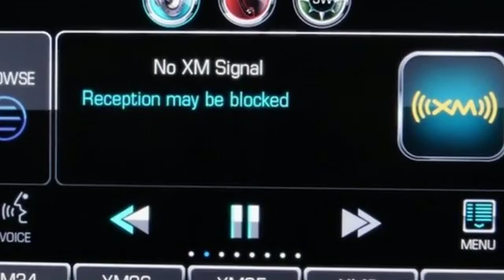Used 2014 Chevrolet Silverado 1500 Minneapolis MN Rogers, MN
Year: 2014
Make: Chevrolet
Model: Silverado 1500
Trim: LT
Engine: EcoTec3 5.3L V8 Flex Fuel
Transmission: 6-Speed Automatic Electronic with Overdrive
Color: White
Interior: Jet Black
Mileage: 87217
Stock #: T1739A
VIN: 1GCVKRECXEZ257239
2014 Chevrolet Silverado - 1500 - LT1 - Summit white with jet black premium cloth seating. 4WD, 6-Speed Automatic Electronic Transmission with Overdrive and a EcoTec3 5.3L V8 Flex Fuel Motor. MyLink color touch radio with rear vision camera. 1 previous owner (see Carfax) vehicle. At Miller Chevrolet- SHOP - CLICK - SAVE @ MILLERCHEV.COM with over 600 vehicles in stock and ready for delivery. There is a reason Miller Chevrolet in Rogers is a Top Chevrolet Dealer in the State of Minnesota. No Games, No Gimmicks, Just great prices. Come see us today for some of the best offers in the twin cities! Online prices do not include state tax, title, license, or dealer documentation fee. Residency restrictions do apply. Please refer to dealer for all details.brbrAwards:br * NACTOY 2014 North American Truck of the Year * 2014 KBB.com Brand Image AwardsbrbrbrReviews:brbr * New, more fuel-efficient engines; improved interior; quiet highway ride. Source: Edmundsbr * While we realize the majority of full-size truck buyers are predisposed towards their favorite brand, the 2014 Chevy Silverado makes a compelling case for itself. From its sophisticated-yet-easy-to-use infotainment system to its surprisingly refined interior, the 2014 Silverado deserves serious consideration from the brand faithful and cross-shoppers alike. Source: KBB.combr * On the outside, the 2014 Silverado looks like the truck you have come to know and trust. In reality, it is all-new from the ground up and more than ready to take on your toughest jobs to show what it can do. The body has undergone a modern makeover making it more chiseled and sleek at the same time. The most dramatic part is the huge stacked double grille in front, complimented with vertically stacked headlights on either side, all outlined in chrome. The bumper has been contoured as well. Also, its tough persona is further accentuated by the geometric lines of its new sculpted fenders and dual power dome hood. The Silverado currently comes in three models: Short Box Crew Cab, Standard Box Crew Cab, and Standard Box Double Cab. Each has six trims with the 1WT as the Base and the LTZ Z71 as the top-of-the-line option. Knowing that it's what's under the hood that counts, the Silverado has new impressive engines for 2014. The 1WT, 2WT, LT, and LT Z71 come standard with the 4.3L EcoTec3 V-6, with 6-speed automatic transmission. The LTZ and LTZ Z71 come standard with the 5.3L EcoTec3 V-8, which is also an option for the other trims. Major improvements have been made inside as well. It is much quieter and roomier than before, and has high quality materials. The center controls have been updated with an improved layout and are easy to reach. Plus, the seats have been redesigned to keep you more comfortable throughout the day. Chevy's MyLink system is an extremely intuitive and helpful system to use. It allows you to control your music, make calls, and navigate to a number of stored destinations all by using your voice. 2WT, LT, and LT Z71 trims get a 4.2-inch color screen to go with it, and the LTZ and LTZ Z71 get an 8-inch color touchscreen. In terms of safety all models come with 4-wheel ABS disc brakes with Duralife rotors, StabiliTrak with Electronic Sway Control and Hill Start Assist. Plus on models LTZ and Higher you can get the added visibility with a Rear View Camera. Source: The Manufacturer Summary

Miller Chevrolet is a premiere Chevrolet Dealer featuring a great selection of New, Used, and Certified Pre-Owned Chevrolet Cars, Trucks, and SUVs. Miller Chevrolet is conveniently located in Rogers, MN and services the surrounding communities, such as Minneapolis, St. Paul, Saint Cloud, Bloomington, Brooklyn Park, Minnetonka, Brainerd, and Roseville.

Miller Chevrolet prides itself on excellent customer service and upholds the long standing reputation of Chevrolet. Whether you are taking advantage of a great APR Rate, Lease Special, Purchase Price, this Minnesota Chevrolet Dealer will assist with your next purchase all while assuring a hassle free car buying experience.